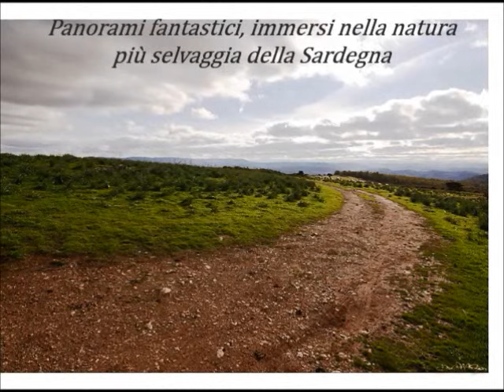Escalaplano, un paese da scoprire ...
Un paese di 2300 anime nel cuore della Sardegna , al confine tra l'Ogliastra, il Sarcidano, la Barbagia di Seulo e il Gerrei.
Ne vale proprio la pena visitarlo !!!